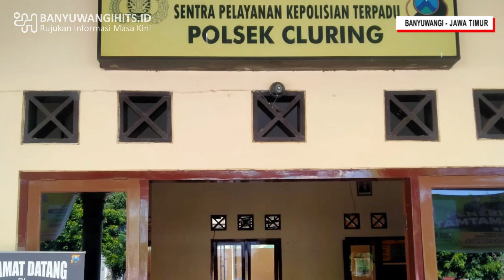Bejat, Ditinggal Mati Istri Anak Kandung Malah Digagahi Berkali Kali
Sungguh miris nasip yang menimpa Bunga (Nama Samaran) gadis di Kecamatan Cluring, Kabupaten Banyuwangi, Jawa Timur. Masa depannya menjadi hancur akibat kelakuan ayah kandung sendiri. Bukan malah menyayangi anak kadung perempuannya, malah digagah’i berkali-kali usai ditinggal mati sang istri.